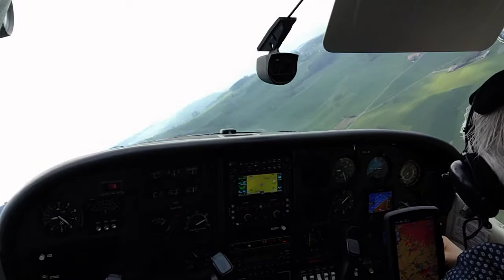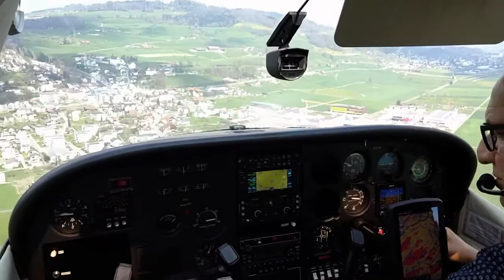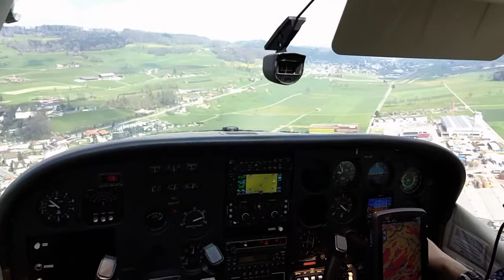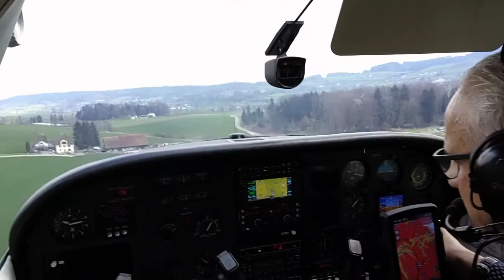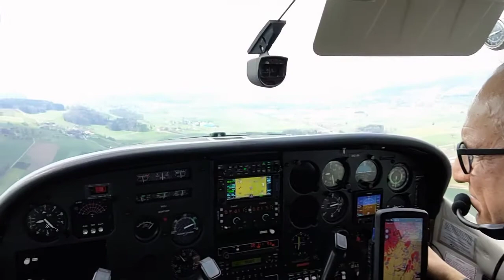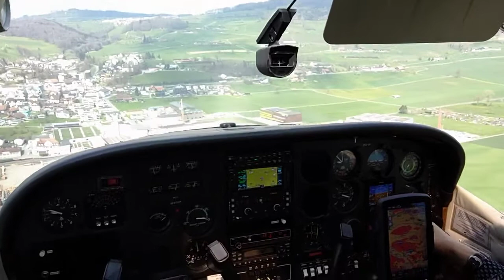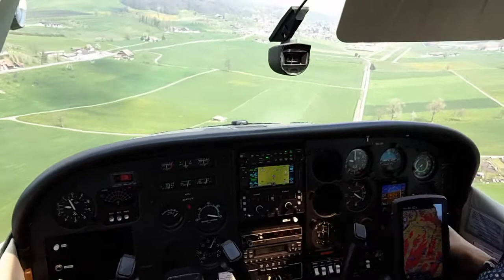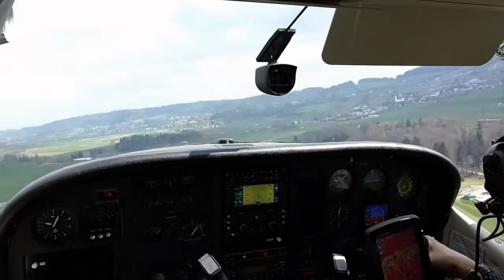Touch and goes on a short Field airport with crosswind. Cessna 182R skylane.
Touch and goes on a short Field airport (LSPN 1870 ft X 49 ft) with crosswind. Cessna 182R skylane.